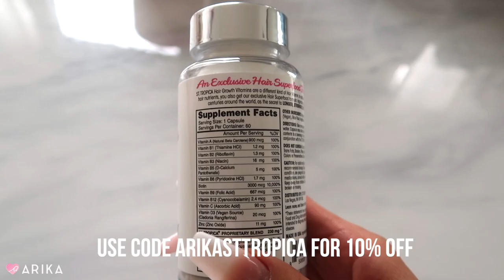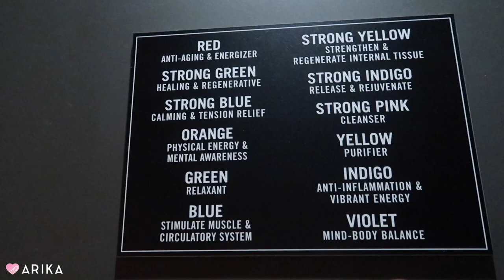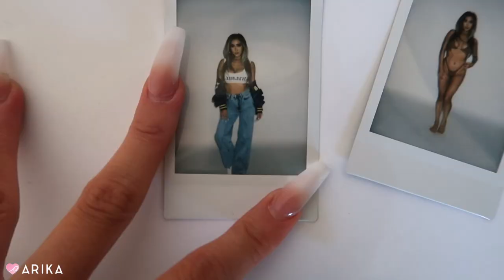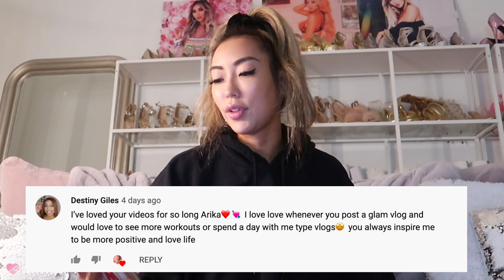GlamLife Vlog 4 | Taking Digitals for a Modeling Agency/Opening up | Arika Sato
I’m taking the ST. TROPICA Hair Vitamin Challenge! TAKE THE HAIR CHALLENGE WITH ME! SAVE 10% WITH CODE ARIKAsttropica

What is it? ST. TROPICA Hair Vitamins actually GUARANTEE Longer Stronger Hair - in 60 days flat - or your Money Back.
A no-brainer right? I HOPE YOU WILL JOIN ME!

HI GUYS!!

ANOTHER WEEKLY VLOG! Sorry this isn’t being uploaded on a FRIDAY. It was supposed to go up Friday but there were a few things I needed to get approval for, so here we are! Next vlog it will be up Friday again!
XOXO Arika

HOW TO ENTER THE GIVEAWAY:  winner will win the PR Box of makeup!
2. Thumbs up the video
4. That’s it. Winner will be announced in next week’s video March 12th, 2021! Must be a U.S. resident.
I always pick winners that have shown me love and support in the past. Whether it’s on here or instagram or tiktok or my blog I love picking winners that have been showing me love/support for a long time!
Also - just because you have won before, does not disqualify you from winning again.

BELLAMI HAIR use code Arika
OFRA COSMETICS use code Arika